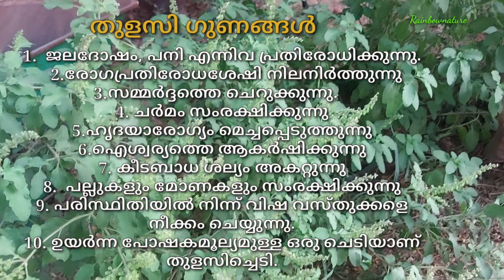തുളസിച്ചെടിയുടെ ഗുണങ്ങളും പരിപാലിക്കേണ്ട രീതിയും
ഔഷധസസ്യങ്ങളുടെ രാജ്ഞയായ തുളസിച്ചെടിയെ കുറിച്ചാണ് ഈ വീഡിയോയിൽ പറയുന്നത്.
 ഒരുപാട് ആയുർവേദ ഗുണങ്ങളുള്ള ഒരു അത്ഭുത സത്യമാണ് തുളസി. പനി ജലദോഷം മുതൽ ഒരുപാട് അസുഖങ്ങൾക്ക് തുളസിച്ചെടി വളരെ നല്ല ഒരു ഔഷധമാണ്.. തുളസിച്ചെടി യെ കുറിച്ച് കൂടുതൽ അറിയണമെങ്കിൽ ഈ വീഡിയോ മുഴുവനായിട്ട് കാണുക..

ചെമ്പരത്തി ചെടിയെ കുറിച്ച് ചെറിയ വിവരണം rainbownature#hibiscus malayalamvlogger#